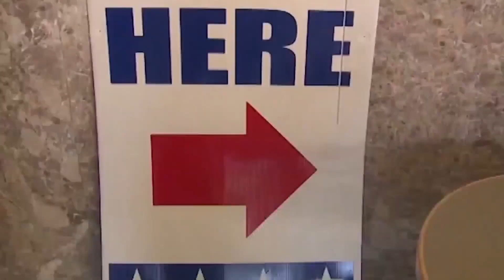Threats of gun violence made ahead of primary to Kansas City Election Board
One of Kansas City's election directors said Election Day trouble was avoided, amid threats of gun violence at polling places.